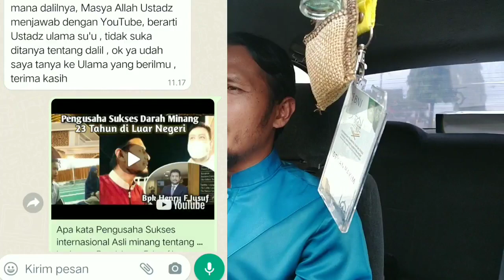Satu Orang Salafi Miskin Merusak Citra Jutaan jama'ah Salafi di Dunia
satu orang dari kelompok jama'ah yang Rusak maka Rusaklah nama baik kelompok tersebut.
maka perlu berhati-hati dan saling menasehati sesama kita. ingatkan murid-murid, Anak-anak, keponakan dan keluarga kita agar jangan tergesa-gesa menghukum orang lain.